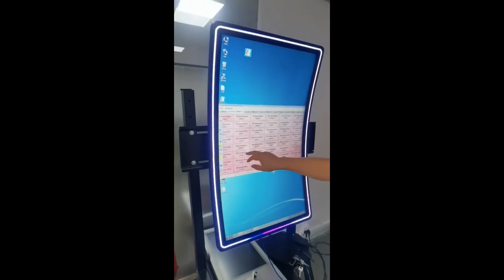32inch edge halo curved monitor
32inch C curved R1500 monitor with LED Halo